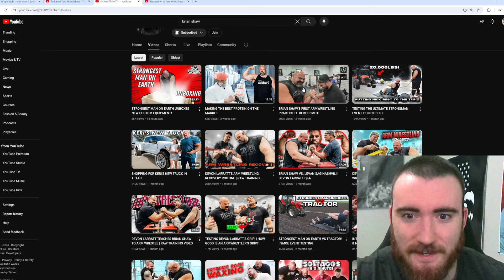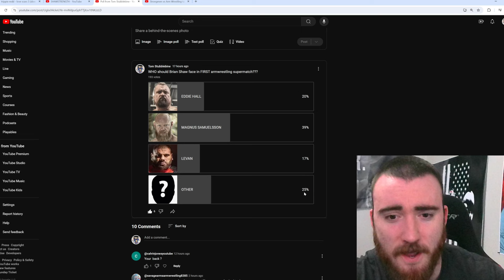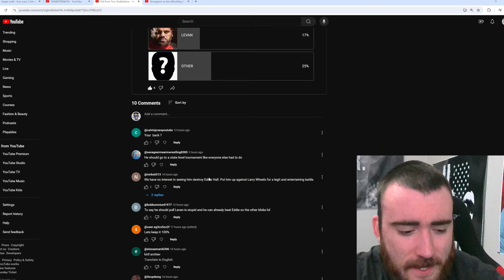BRIAN SHAW. Who Should he Armwrestle?? READING COMMENTS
hmmm who do you think??

videos used